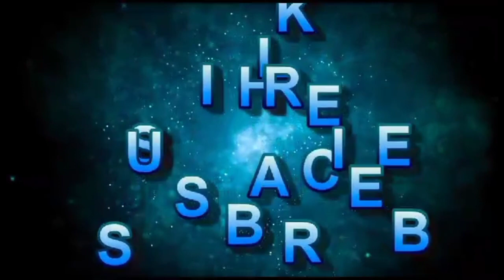Saray Birds Wapis de diye